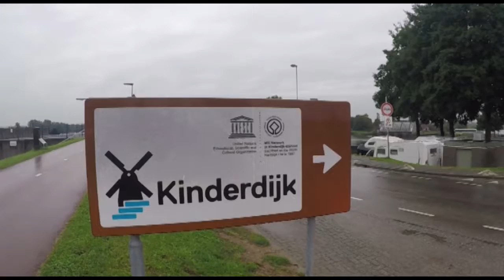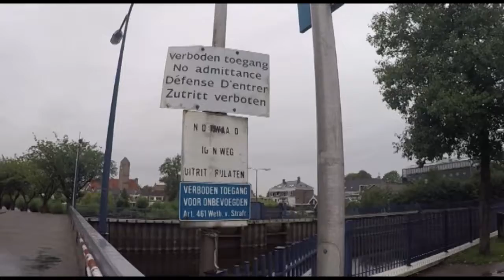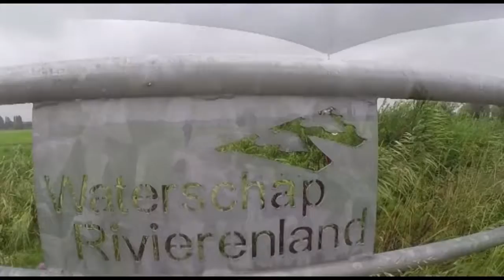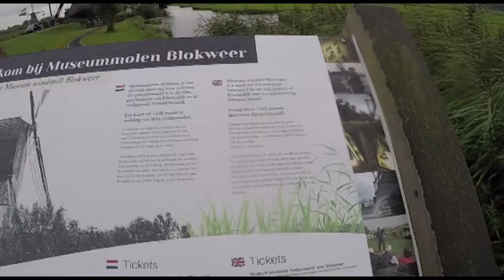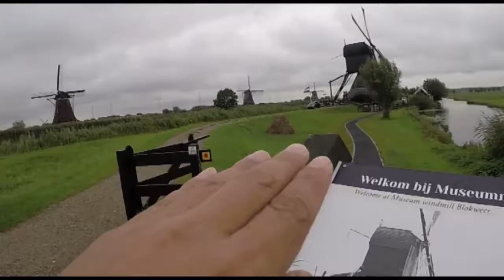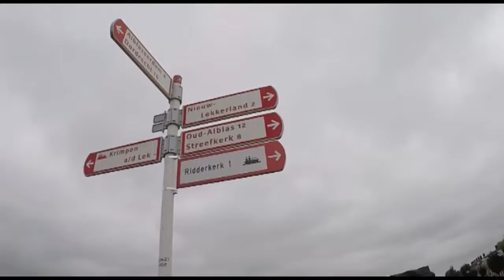Boring traveller (28) Berbaju KORPRI Hujan-hujanan di KinderDijk Belanda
Vlog ini milik Usep Suhud. Vlog remeh temeh seorang dosen. Dosen yang selalu merasa sebagai seniman. Pria gendut yang merasa selalu ramping. Lelaki tua yang merasa selalu muda.